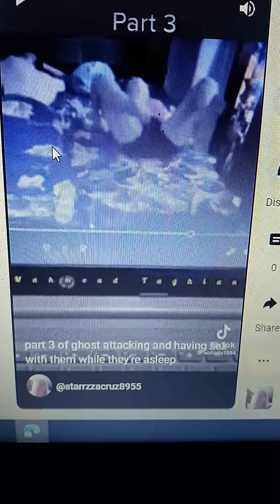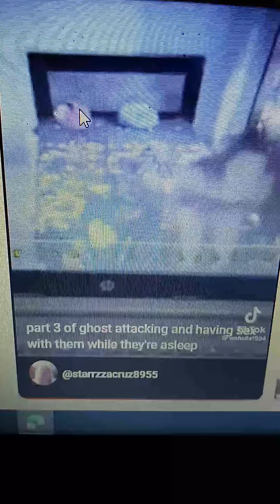PART 3 OF THE GHOST 👻 RAP@# THE WOMEN SLEEPING